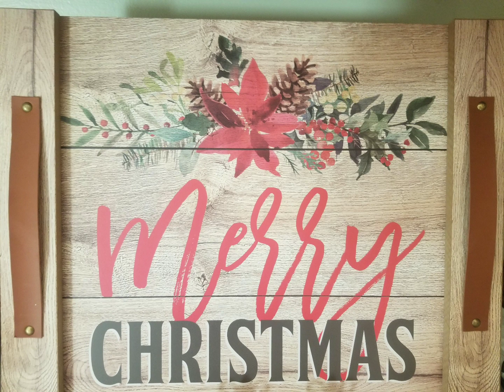Part 4 - Demo & Remodel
We have a ways to go; but we are seeing light at the end of the tunnel.

We look forward to sharing more additions, and remodeling with yall in the series of Our New Kentucky Homestead